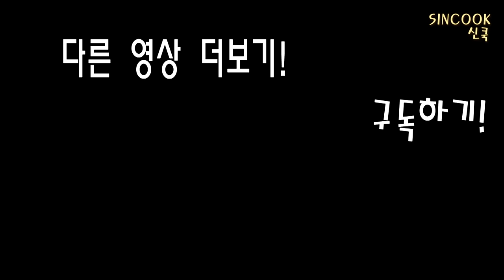초간단 NO오븐 피자만들기! 호떡 속에 피자가?? 노오븐/야매요리/자취요리/SINCOOK 신쿡[김신도]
집에서 도우도 없고 떠먹는 피자만 만들었다면 이제 리얼 피자 만들어보세요!!